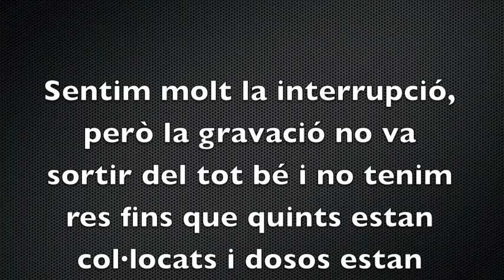Concurs de Castells de Tarragona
Actuació castellera a la Tarraco Arena Plaça de Tarragona de 32 colles, entre elles els castellers d'Esplugues el 6 d'Octubre de 2012 amb motiu del Concurs de Castells de Tarragona de dissabte.